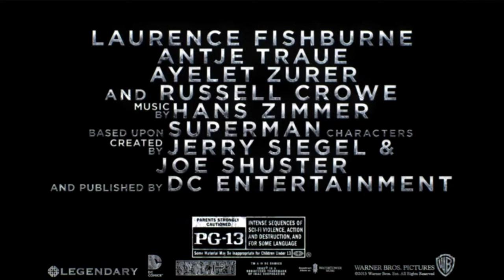Warner Bros. Pictures TV Spot Logos 2013-2015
Just like the others!